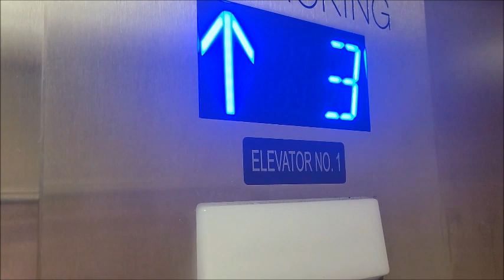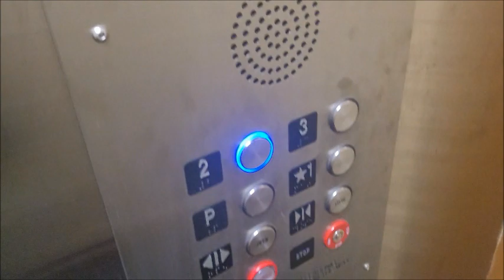[EL] DeInnovated 1969 Otis Lexan Hydraulic Elevator at Days Inn (Gatlinburg, TN)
I had recieved word that this Otis Lexan was recently modded, and it was. This elevator was a rare Otis Lexan HPA 2000 with the Edge Lit Indicator apart of this shithole hotel, and because of that, the elevator became a run down pile of shit. Honestly, the surprising part is how the hell is this dump still open?

It got a pretty unimpressive Innovation Mod by some 3rd Party Company, and I'll give it this, it fixes the issues of this thing running like crap, but I doubt that'll last. However, another issue remains, the shitty and run down cab design still remains. Why did they not update the cab interior? It still looks like a dumpy "drugavator". But then again, this is the same hotel that turned Universal Rundle Colburn urinals into waterless "urinals" and left gaping holes in the walls where the FV's were, so honestly, none of this surprises me. Yet another unlikeable mod.

Prior Elevator Brand: Otis
Modded By: ??? (Generic)
Prior Elevator Model (if identifiable): HPA 2000
Current Elevator Model (if identifiable): NA
Elevator Type: Hydraulic
Floors Served: 4
Installed: 1969
Modded In: 2022
Current Controller: NA
Capacity: 2500 lbs
Speed: 125 FPM

Original Fixtures:
Buttons: "Lexan"/"Halo"
Floor Indicator: Otis Edge Lit Indicator
Arrow Lanterns: None
Chimes/Bells: None

Mod Fixtures:
Buttons: Innovation Prestige
Floor Indicator: CE Digital Blue
Arrow Lanterns: Innovation
Chimes/Bells: Innovation / CE

Elevator Ratings: 4/10
Overall Opinions: Dislike

STF’s Elevator Rating Scale:
15. BEYOND EPIMAZING!!!
10: BEAUTIFUL
9: Nice
8: Good/Cool
7: Charming/Unique
6: Interesting/Average
5: Boring/A Bit Iffy
4: Needs Attention/Dislike
3: Junky/Despise
2: Disgusting/Garbage
1: Never riding again!